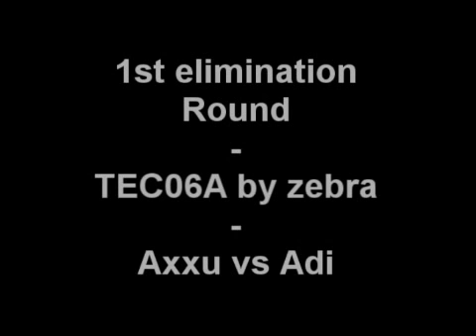Elastomania TEC elimination part 1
first elimination round part 1/3. winners advanced to second round.
red kuski always the faster driver, if i remember correctly. :)

songs:
1. rednex - spirit of the hawk
2. ATC - my heart beats like a drum
3. laid back - sunshine reggae
4. scatman john - scatman
5. bellini - samba de janeiro
6. bee gees - staying alive